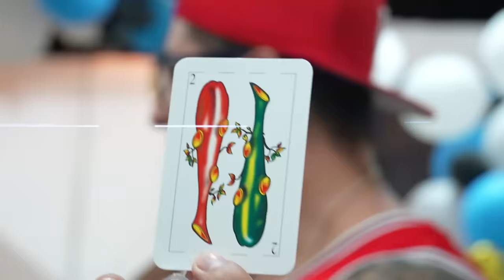🔥RETO EL ULTIMO EN DESPEGAR LA MANO GANA, CON SUSCRIPTORES🔥